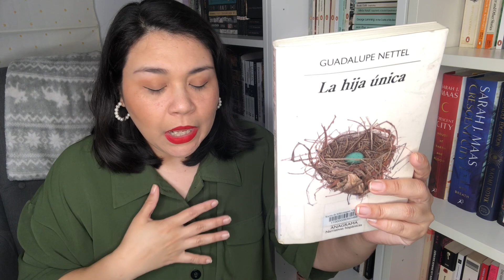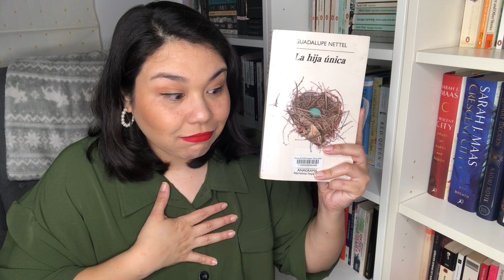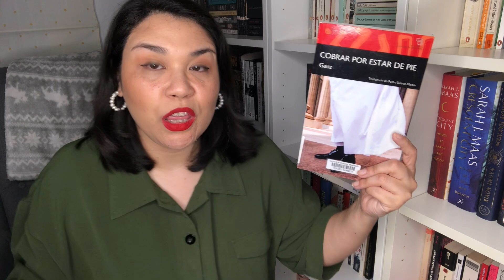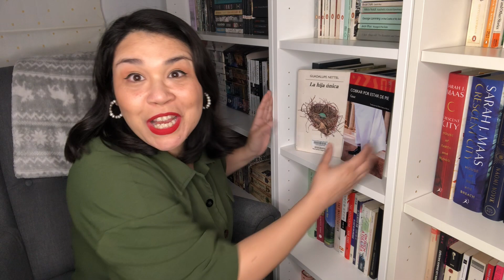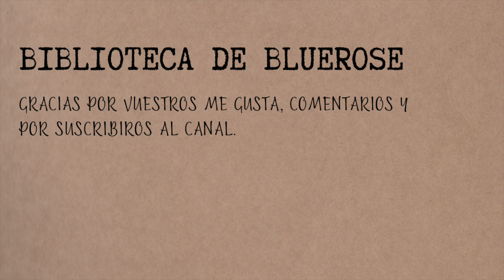INTERNATIONAL BOOKER PRIZE 2023 WINNER REACTION!!!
╰ Sigue leyendo...

📖 Novela ganadora
Time Shelter de Georgi Gospodinov traducido del búlgaro por Angela Rodel

Para apoyar mi canal:

🎁 Prueba gratis Kindle Unlimited

🎼 MÚSICA